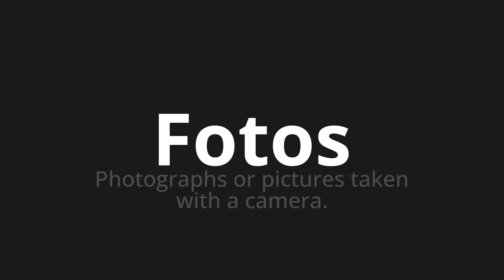How to pronounce Fotos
Master the Pronunciation of 'Fotos which means photos' - which means : Photographs or pictures Taken with a camera. 📝 with @PronunciationGerman 🎓🗣️ - [Your Guide to German]

Learn to pronounce 'Fotos' perfectly in German with our easy and engaging tutorial by @PronunciationGerman! 📖📽️ In this comprehensive video, we provide you with native speaker examples 🗣️👂 and phonetic breakdowns 🎵 to ensure you get the pronunciation just right.

How to say photos in German